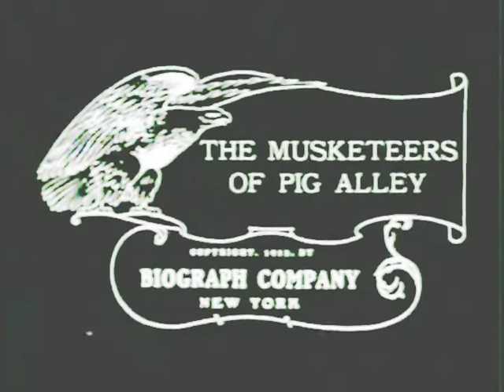The Musketeers of Pig Alley (1912)